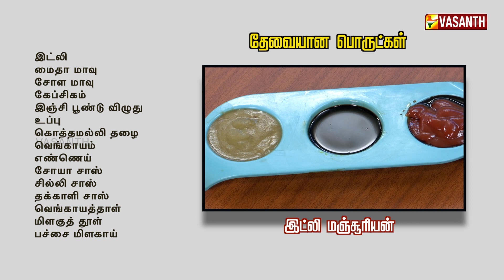இட்லி மஞ்சூரியன் | Kitchen Killadigal - Episode 46 | Vasanth tv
''கிச்சன் கில்லாடிகள்'' - கலக்கலான Recipes,
தினமும் மதியம் 12 மணிக்கு,
உங்கள் வசந்த் தொலைக்காட்சியில்.. காணத்தவறாதீர்கள் !!